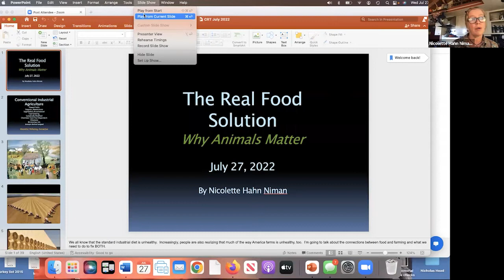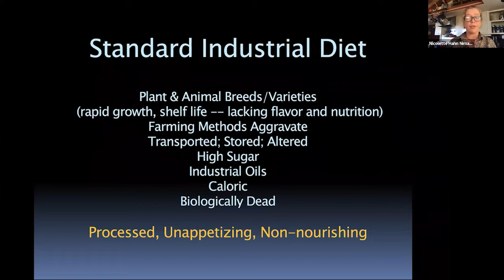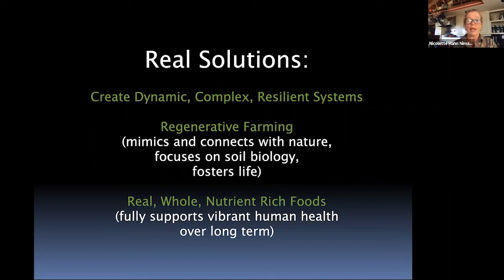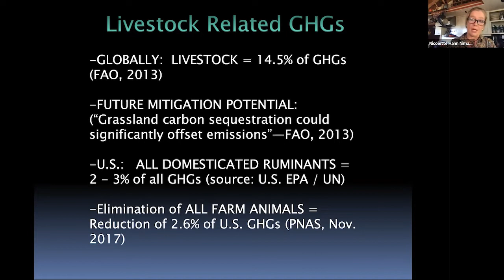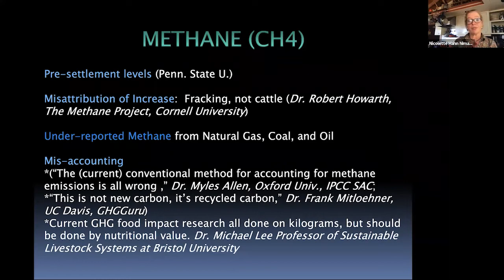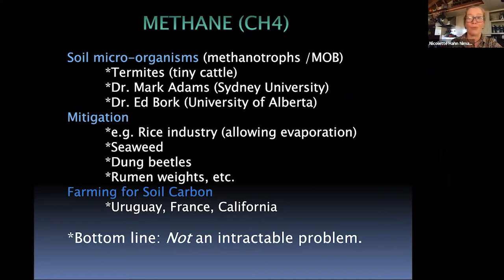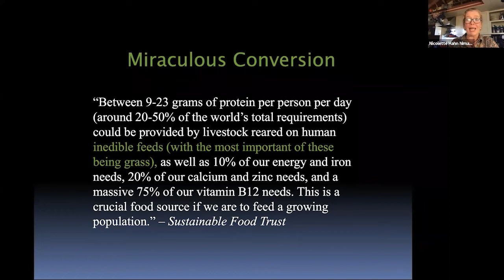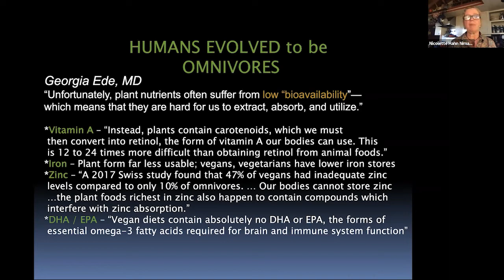Defending Beef- Rangeland Trust CEO Speaker Series featuring Nicolette Hahn Niman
Rangeland Trust CEO, Michael Delbar, invites Nicolette Hahn Niman, author of Defending Beef, to discuss the important role cattle play in the health of our planet and resiliency of our climate.